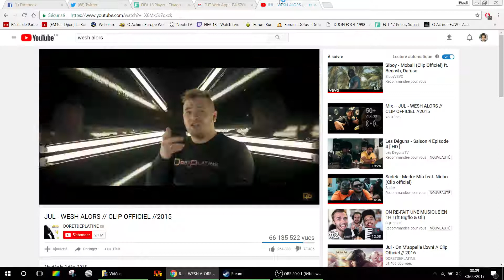Ouverture de pack OMG WTF OLALA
c for la vi